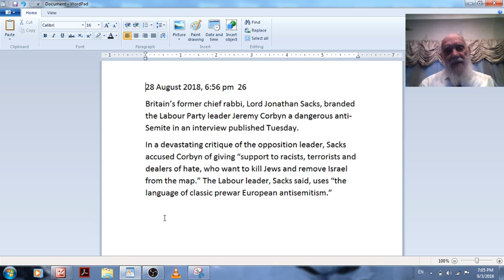JEREMY CORBYN - THE LABOUR -LEFT IN BIBLE CODE GLAZERSON